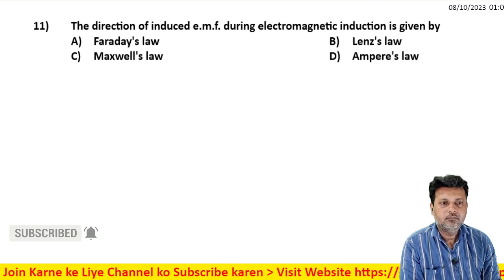11 Electromagnetic Induction Level 1 Test 3